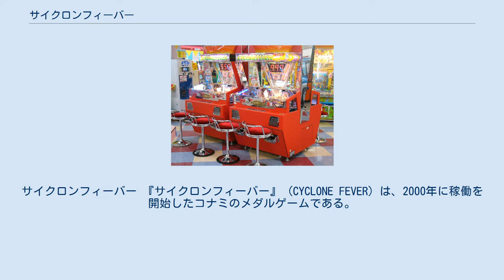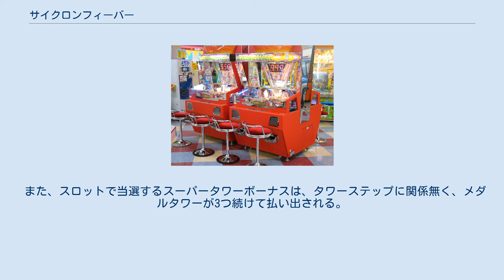サイクロンフィーバー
サイクロンフィーバー 『サイクロンフィーバー』 (CYCLONE FEVER) は、2000年に稼働を開始したコナミのメダルゲームである。
 1995年に稼動したメダルゲームの前作『ミリオンフィーバー』の後継機。
フィーバーシリーズ第2弾。
 筐体1台につき4人まで同時にプレー可能な、中型のマス型プッシャーゲームである。
1台ごとに4つのステーションがあり、1箇所ずつ投入口がある。
基本的には、筐体を2台連結させて最大8人まで同時にプレーできるようになっている。
 中央のメダル皿から一気にメダルが払い出されるギミックは、前作を継承しているが、演出がさらにパワーアップした。
筐体の中央に、円錐の形をした「サイクロンスパイラル」があり、このスパイラルの中を通してメダルを払い出し用の皿に補充する。
 その他、大量メダル獲得の可能性を持つ「プログレッシブJACKPOT」や、縦に積み上げられたメダルが払い出される「タワーボーナス」など、プレイヤーを魅了する要素を多数追加し、当初は数多くの店舗で稼動していた。
 発売から20年が過ぎた2020年現在では、大型メダルゲームや後継機種の普及に伴い、撤去された店舗がほとんどで､稀に稼働させている店舗がある。
 メダルの落下口奥にスロットを回転させるためのSTARTチェッカーがあり、ここにメダルが入るとスロットが回転する。
チェッカーに入ったメダルも筐体下部の払い出し口に払い出される。
 スロットは、7セグメントディスプレイを利用した巨大な十字型のスロット。
最大8回転まで保留可能で、保留回転数はSTOCKランプで示される。
 通常時は赤い横ラインのスロットのみが有効だが、確変に突入すると緑色の縦のスロットも有効になる。
縦横のスロットが同時に同じ絵柄で当選すると、払い出しが通常の2倍になる。
 スロットにおいてリーチに外れた場合、ステーションごとに表示されているタワーステップが1つ進む。
ステップが5つになるとタワーボーナスとなり、プッシャーフィールド下段に、約25枚のメダルが縦に積み上げられたメダルタワーが払い出される（メダルタワーの払い出し中は、サイレンが鳴り響き、該当する筐体の全ステーションのプッシャーが一定時間ストップする）。
 また、スロットで当選するスーパータワーボーナスは、タワーステップに関係無く、メダルタワーが3つ続けて払い出される。